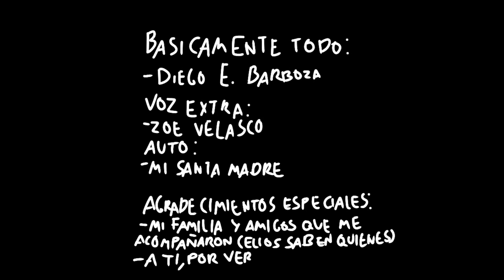Una bolsa (Cortometraje animado)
Terminado el 2 de Julio del 2023